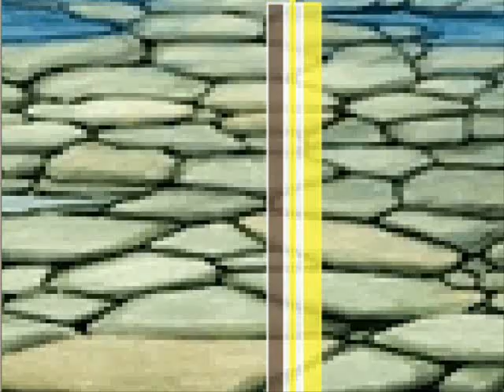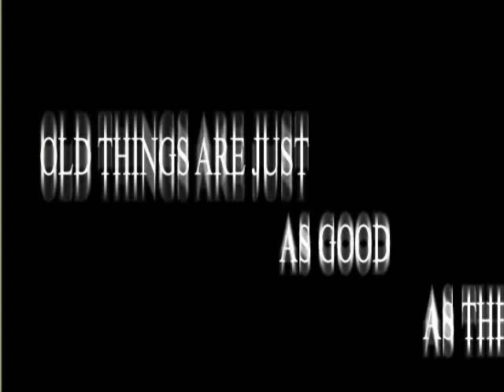new mario vs mario old 2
part-2 enjoy